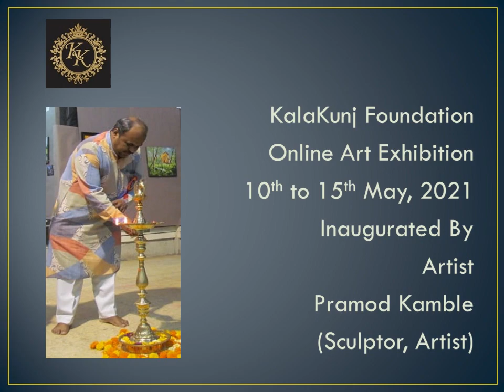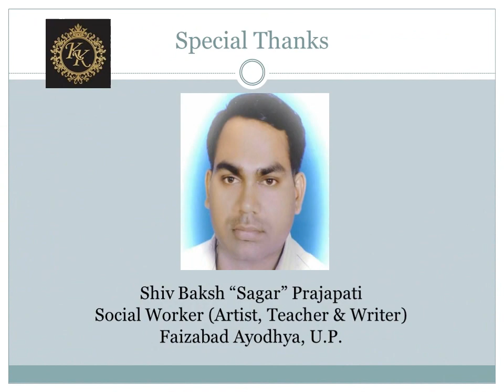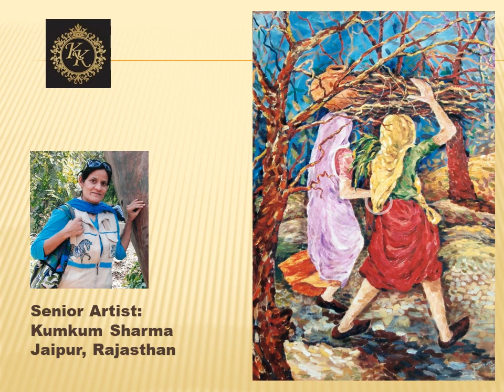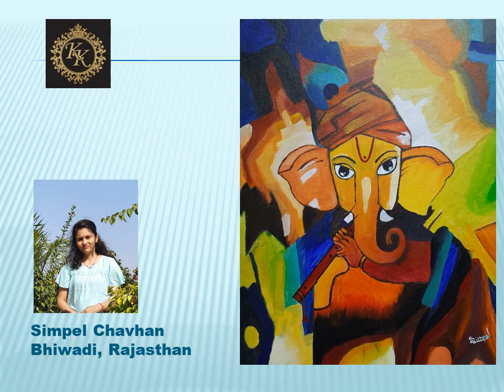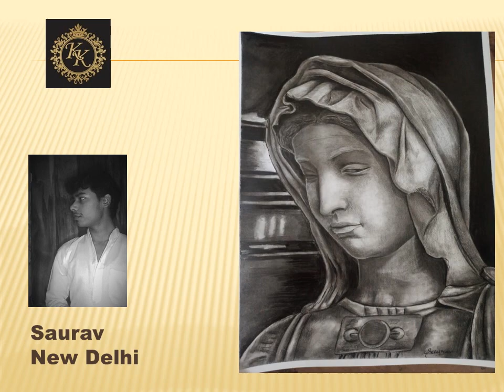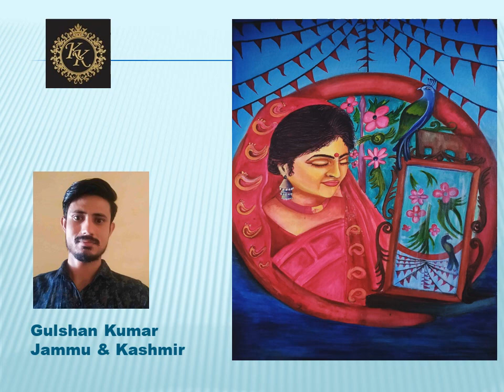KalaKunj Foundation First Online Art Exhibition 2021 "Part-1"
Kalakunj foundation create bonds between people and artists by sharing art that inspires